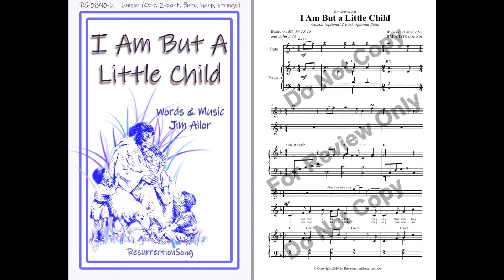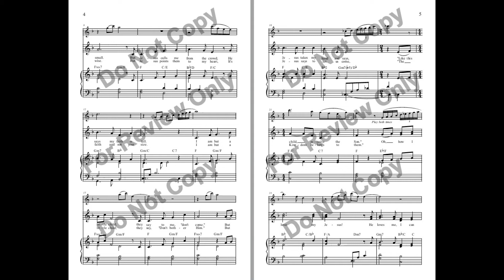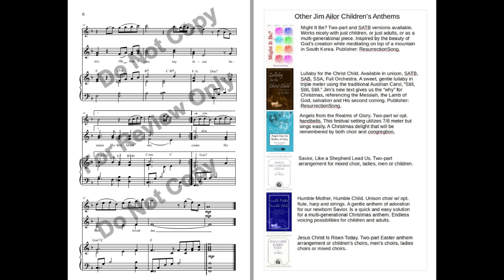I Am But A Little Child (Unison, opt. Two-part, Flute, Harp, Strings)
Delightful piece for children or child’s solo. We’re reminded that “the Kingdom of Heaven belongs to such as these.” (Mt. 19:14). An easy anthem for solo, unison choir, or two-part choir. Accompaniment options include piano, or harp, or strings, or a combination of all three.